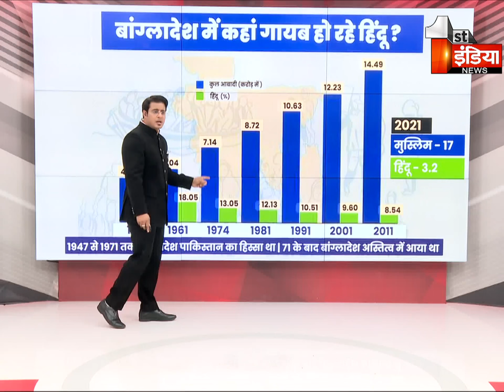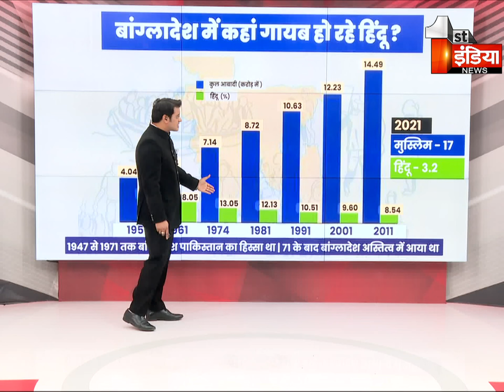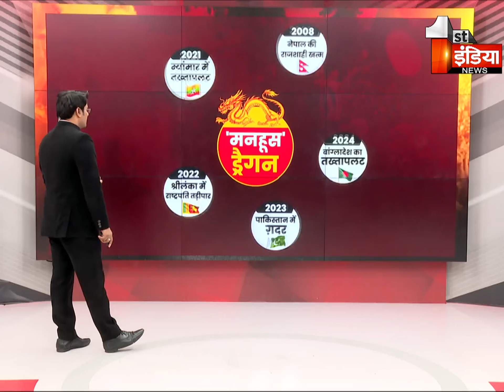Bangladesh Crisis: बांग्लादेश हिंसा के पीछे चीन जिम्मेदार या पाकिस्तानी ISI का हाथ ? | Special Show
About this Video:

Bangladesh Crisis: बांग्लादेश हिंसा के पीछे चीन जिम्मेदार या पाकिस्तानी ISI का हाथ ? | Special Show | 06 August 2024